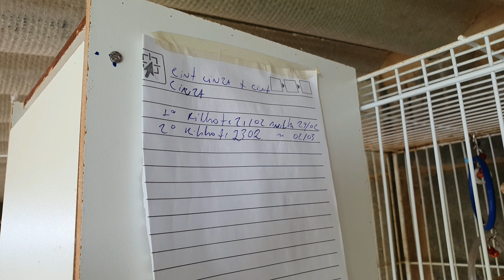PERIQUITO INGLÊS - INICIANDO A NOVA TEMPORADA - COM DIREITO À GALA 😂 4K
Cupom: @AVI859670

Uma vida dedicada aos psitacídeos!

Criar é preservar, nunca compre aves silvestres do mercado ilegal!

Nossas aves são somente aves domésticas, todas anilhadas, legalizadas e amparados pela FOB

Duvidas somente pelo instagram ou nos comentários abaixo, agradeço a compreensão!

Instagram das aves: @avidaeanatureza

Meu insta pessoal: @heber.fr

PS. DICAS SOBRE ALIMENTAÇÃO E HIGIENE ABAIXO!

Iniciamos o Hobby em 2015, desde então trabalhamos para fortalecer e dar o melhor
para as nossas aves!